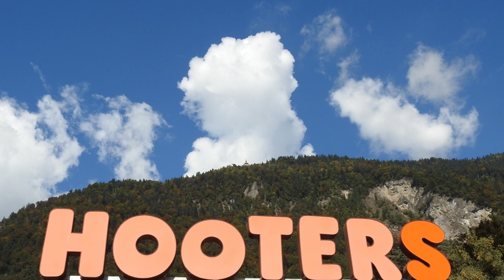SMF Ausfahrt am 24. September 2017